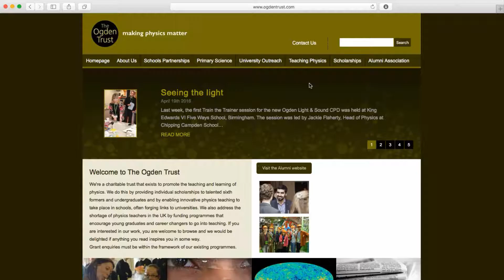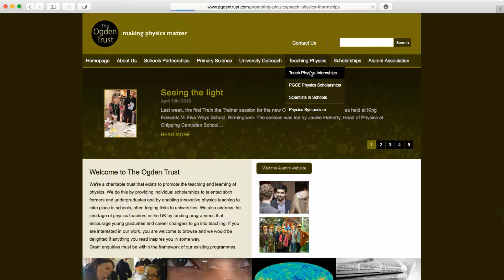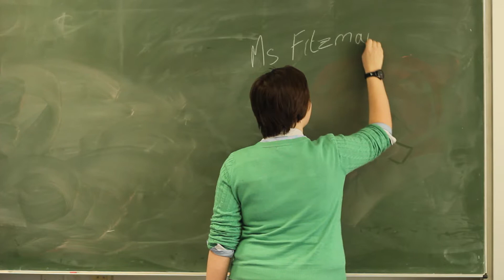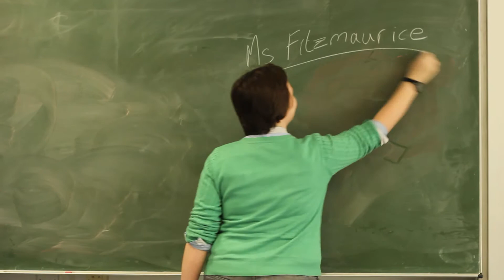Physics + Teaching = Future Career | Ogden Teaching Summer Internship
What will you do with your physics degree? Do a Summer Internship, and try on a career in teaching physics.

Joanna did her Summer Internship as a physics teacher with the Ogden Trust — and rekindled her true passion for education. Here's her story.